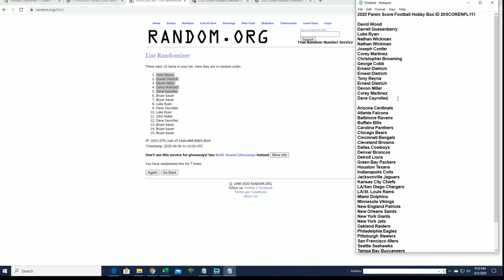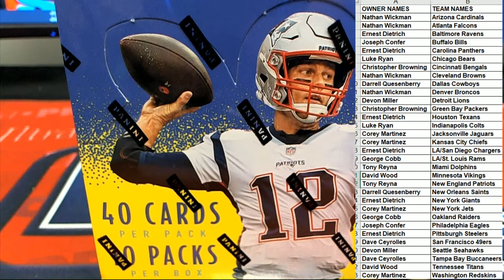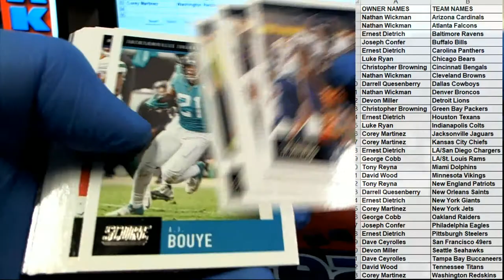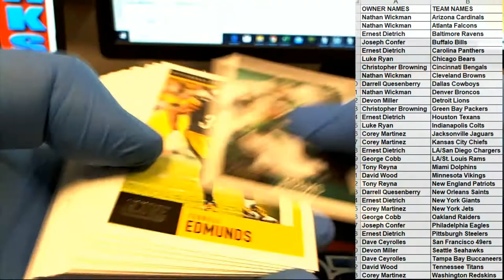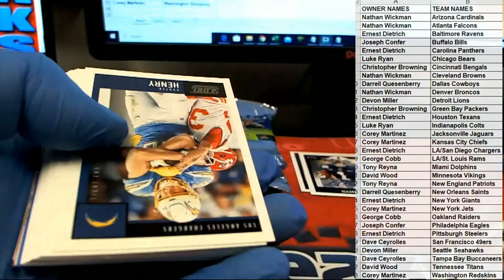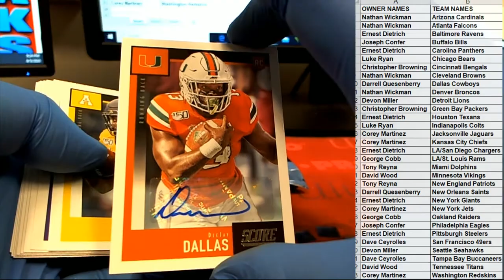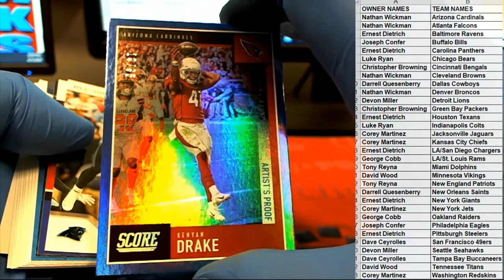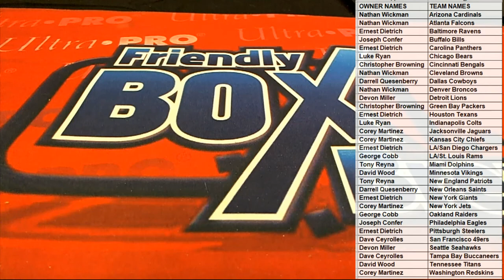2020 Panini Score Football Hobby Box ID 20SCORENFL111